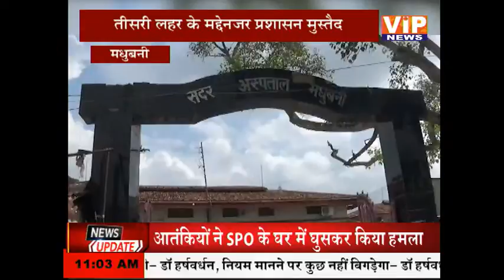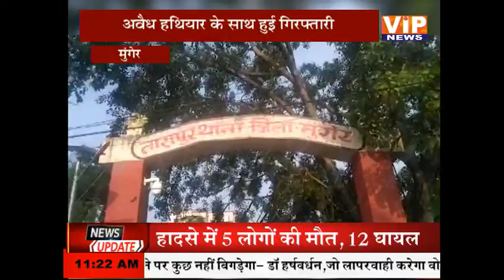11 बजे की बड़ी खबरें || 28 June 2021